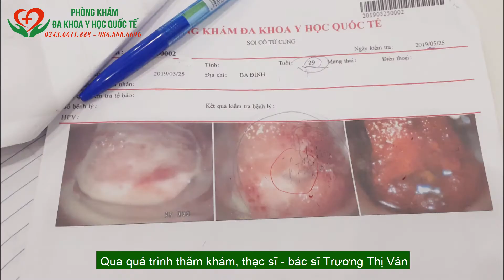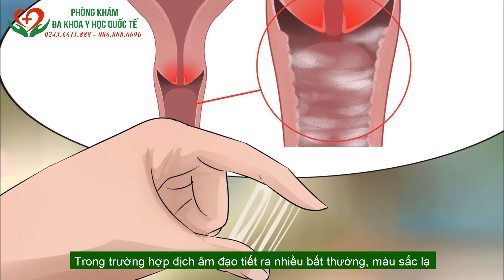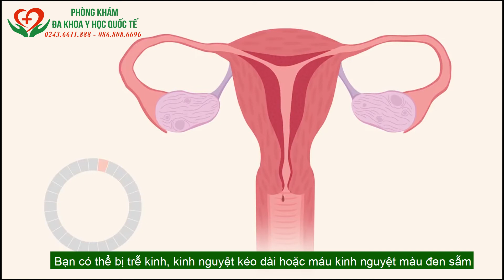MẸ 9X 1 CON MẮC UNG THƯ CỔ TỬ CUNG SỚM VÀ LỜI CẢNH BÁO TỚI CHỊ EM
🚑Ung thư cổ tử cung là một trong những bệnh ung thư phổ biến nhất ở phụ nữ, đặc biệt là chị em độ tuổi từ 30 trở lên. Tuy nhiên, phần lớn người bệnh đến khám và điều trị khi bệnh đã ở giai đoạn muộn. Đây có thể nói là một thực trạng rất đáng báo động.
🚑Theo Tổ chức Ghi nhận ung thư toàn cầu Globocan 2018, Việt Nam có khoảng gần 4200 ca mắc mới và có hơn 2400 ca tử vong vì ung thư cổ tử cung.
💊Ung thư cổ tử cung xếp hàng thứ 2 về số ca mắc mới, cũng như nguyên nhân tử vong trong các loại ung thư ở nữ giới.
💊Trong đó, virus HPV là thủ phạm chính gây ung thư cổ tử cung (99,7%). Tất cả phụ nữ đang có sinh hoạt tình dục đều có nguy cơ nhiễm HPV nhóm nguy cơ cao gây ra loại ung thư này.
❌Theo Ths.Bs - Trương Thị Vân, ung thư cổ tử cung là bệnh có thể chữa khỏi nếu như bạn được phát hiện sớm và điều trị ở giai đoạn đầu. Việc phát hiện sớm ung thư cổ tử cung là rất cần thiết cho điều trị căn bệnh này, đem lại hiệu quả điều trị và chất lượng cuộc sống cho bệnh nhân.
❌Phát hiện sớm ung thư cổ tử cung sẽ giúp bạn tiết kiệm chi phí, giảm thời gian điều trị, giảm thiểu rủi ro.
❌Tuy nhiên, trên thực tế, phần lớn chị em lại thường tìm đến bác sĩ khi bệnh đã ở giai đoạn muộn, gây khó khăn trong việc điều trị cũng như dễ để lại biến chứng, thậm chí gây tử vong.